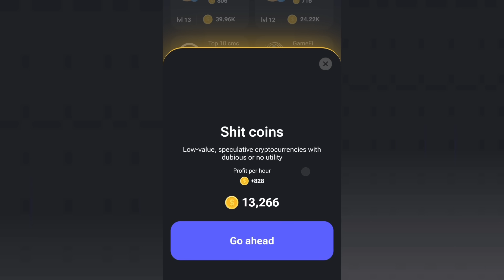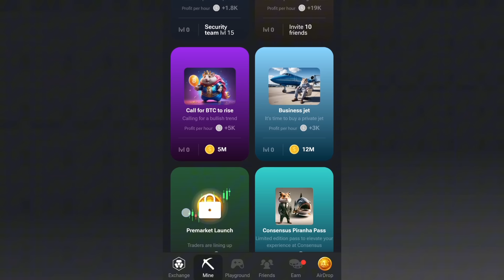10 AUGUST HAMSTER KOMBAT DAILY COMBO CARDS TODAY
10 AUGUST HAMSTER KOMBAT DAILY COMBO CARDS TODAY